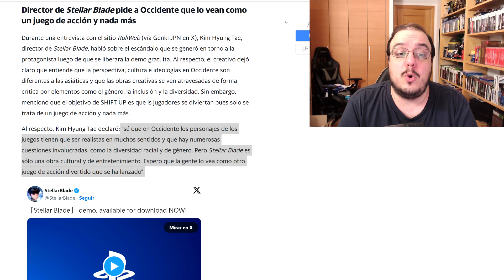STELLAR BLADE: SU DIRECTOR MANDA DECLARACIONES A OCCIDENTE Y RESPONDE AL BULLYING.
MI PC:
Sistema Operativo: Windows 10 Pro 64-bit
Procesador: Intel(R) Core(TM) i7-8700K CPU @ 3.70GHz (12 CPUs), ~3.7GHz
Memoria: 16384MB RAM
Gráfica: RTX2080